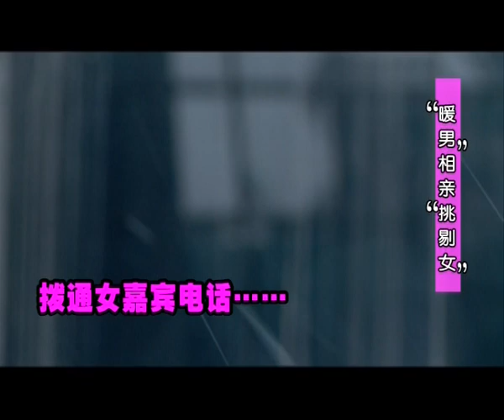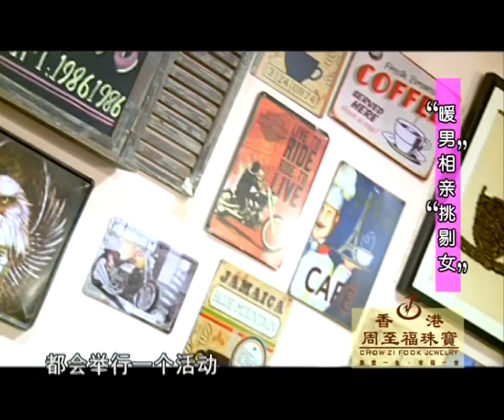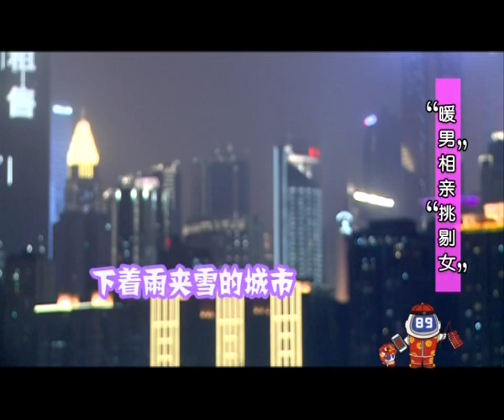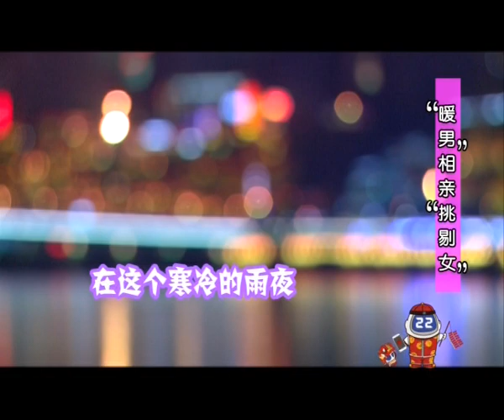大型相亲真人秀《凡人有喜》20160204：暖男相亲挑剔女